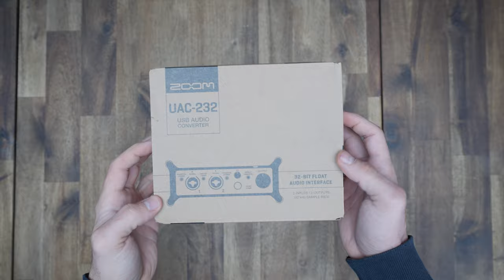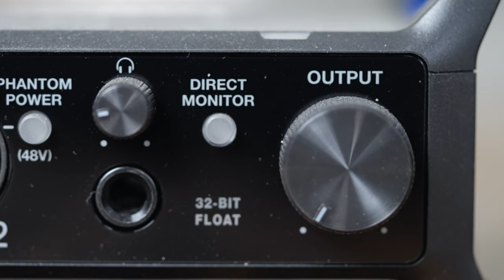TÖKÉLETES HANG - MINDIG: 32-bit float ✖️ Zoom UAC-232 TESZT ✖️ SZÁNTÓ PÉTER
A ZoomUAC-232 az első 32 bites float audio interfész. A lehetséges legmagasabb hangminőséget nyújtja, ultra-széles dinamikatartománnyal és hihetetlenül alacsony zajszinttel, úgy, hogy sosem fog clippelni a hangod.

Nem tudom eléggé kiemelni, hogy a 32 bit float mennyire forradalmi változást hoz! A 192 kHz-es mintavételezési ráták mellett a hang feldolgozása növelt bitmélységgel és teljes sávszélességgel képződik, ami eddig szinte lehetetlen volt. És a legjobb része az egészben az, hogy mindez automatikusan és gain beállítása nélkül történik. Szóval nem kell többet aggódnod, teljes lelki nyugalommal bízhatsz abban, hogy a hang soha nem fog eltorzulni, mindig tökéletes lesz. Bármilyen hangos vagy halk legyen a jel, a hang kristálytiszta és tiszta lesz.

Nézd meg a videót, és látni fogod, miért egy instant get! 😎

Timecode:
0:00 Zoom UAC-232 32-bit float audio recorder
1:02 Mi a 32 bit float
2:01 Zoom UAC-232 funkciók és felépítés
2.29 Hangteszt
3:17 Milyen mikrofont használj 📽🎵 Ha zenét, hangeffektet és Stock Footag-ot keresel, akkor használd az Artlist-et! Ezen a linken kedvezményesen regisztrálhatsz